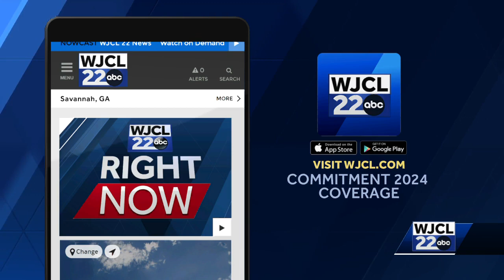WJCL 22 Morning News Monday headlines